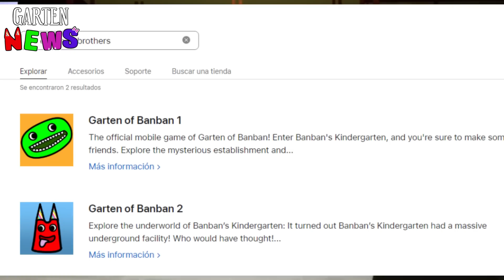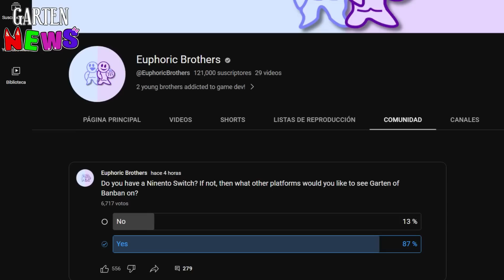Garten Of Banban 3 en CONSOLA, Roblox y IOS | Garten News | Infinity Game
▼▼▼ ¡Abre esta descripción! ▼▼▼

Amigos en el video del dia de hoy tenemos nuevas noticias de garten of banban muy interesantes ya que parece que existe la posibilidad de que salga en nintendo switch, llego porfin a IOS y ademas cada vez esta mas cerca el capitulo 3 de Garten of banban una locura gente que opinan?

Además tenemos nuevo luego de Garten News y también tendremos nuevos para próximas secciones del canal

❌TAGS IGNORAR:
Garten Of Banban, Garten Of Banban 3, Garten Of Banban teorias, Garten Of Banban jumpscares, Garten Of Banban 2022, Garten Of Banban 2023, Garten Of Banban horror game, Garten Of Banban juego de terror